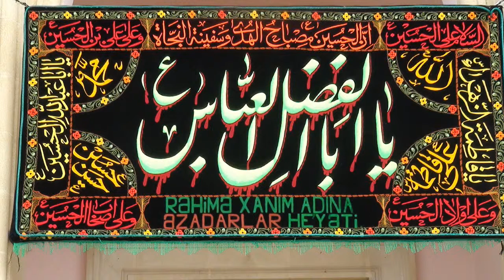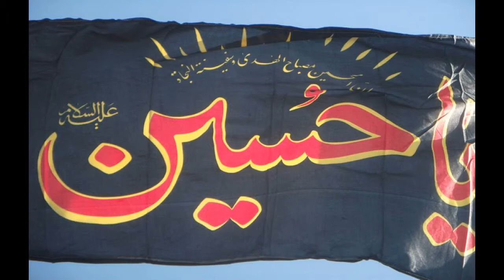Nardaranpiri.com:Məhərrəm ayının 16-ci günü Məşhədi Əliəsğər "Heydər necə ki vardı"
Nardaranpiri.com: Nardaran Rəhimə xanım (s.ə) ziyarətgahının Hüseyniyyəsində Məhərrəm ayının 16-ci günü Məşhədi Əliəsğər "Heydər necə ki vardı Peyəmbər qabağında" mərsiyə - 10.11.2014.